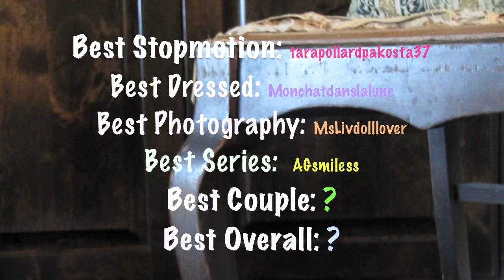Sophie Awards 2014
PLEASE WATCH THE WHOLE VIDEO BEFORE YOU COMMENT!!

HELLO! WELCOME TO THE SOPHIE AWARDS! (Cue, cheering and roses raining from the sky) This is a competition similar to the Oscars or Grammies but this is for AGTUBERS with Talent :) All you have to do is nominate 6 youtubers (From the AG community) for each of the categories listed: Best Dressed Dolls, Best Stopmotions, Best AGtube Series, Best Photography, Cutest Couple (for 5,000 subs or less) and best overall! (for 10,000 subscribers or less)
On Sunday Night I will post the top-five most nominated Agtubers and you will pick the best out of those 5 in each category. The 6 overall winners will be messaged by me to talk about the prize!

DO NOT COMMENT ON THIS VIDEO UNLESS YOU ARE ENTERING. IF YOU HAVE QUESTIONS, MESSAGE ME OR COMMENT ON A DIFFERENT VIDEO. You can nominate yourself but only once, you cannot nominate someone twice for two different category. You have until Saturday night at 7:45 Central time to comment. Thanks!! Good luck!